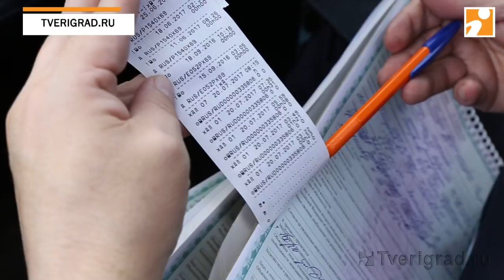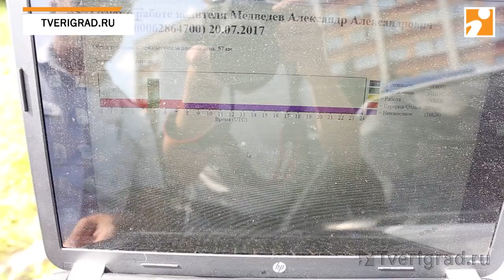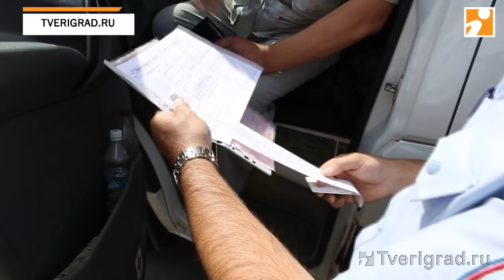Рейд по "заказным" автобусам в Твери у гостиницы "Турист"